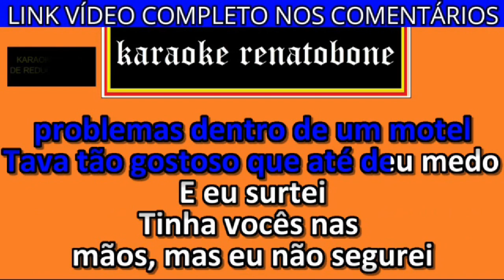EU VOU PRA IGREJA karaoke amostra GUSTAVO LIMA